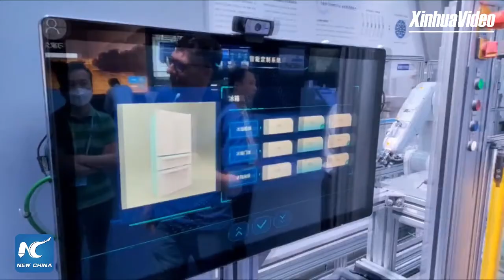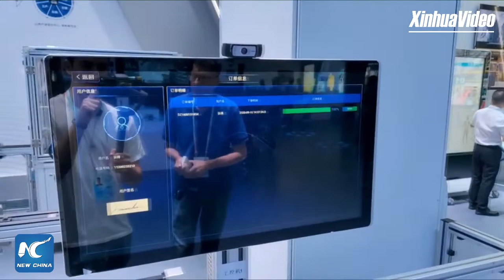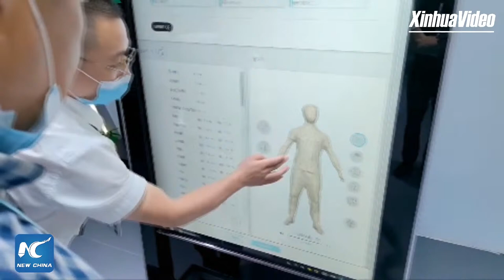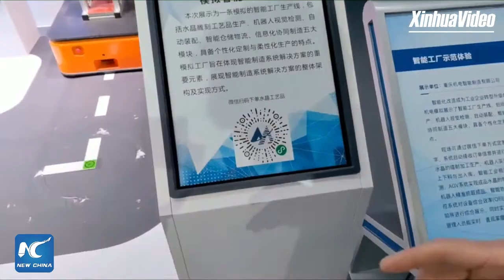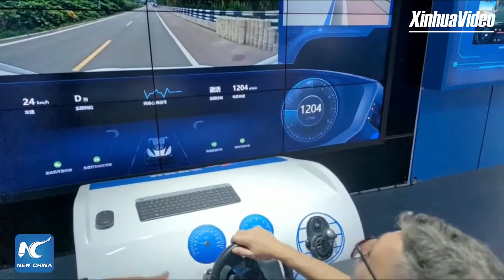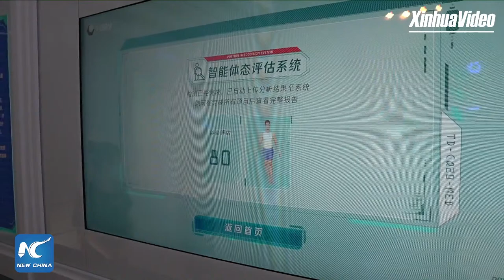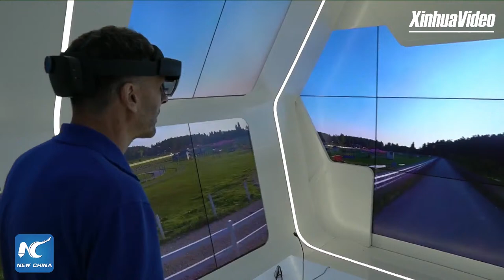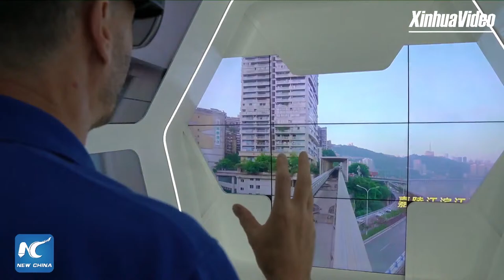5G remote driving draws attention at Smart China Expo in Chongqing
5G remote driving, VR sightseeing, intelligent fitting room... Check out the mind-blowing, trendy technologies on display at a smart China expo in Chongqing with British YouTubers Lee & Oli Barrett.